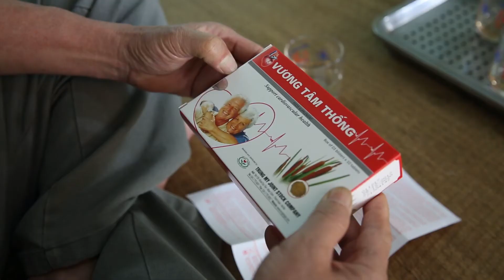Tôi đã tìm ra hướng đi mới trong điều trị xơ vữa mạch vành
Cách đây hơn 10 năm, bác Nguyễn Văn Tài (SĐT - 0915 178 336) đã phải trải qua nhiều biến cố liên tiếp: mất đi người thân, sức khỏe suy sụp bởi những đêm mất ngủ kéo dài triền miên, khó thở, nóng ran lồng ngực. “Họa vô đơn chí” khi đi khám, bác sĩ chẩn đoán bác bị “xơ vữa động mạch vành, huyết áp cao, mỡ máu cao. Lo lắng về tinh thần, lại thêm ăn kém, ngủ kém làm cho sức khỏe của bác Tài giảm sút nhanh chóng.

Thế nhưng cuộc sống luôn chứa đựng những điều bất ngờ, nhờ biết đến Vương Tâm Thống mà chỉ sau 1 tháng, những cơn đau nhói ngực, khó thở, ho kéo dài của bác đã bắt đầu thuyên giảm. Cho đến thời điểm này, sau hơn 5 năm, sức khỏe của bác vẫn được duy trì ổn định.

Có rất nhiều người từng mắc nhiều bệnh lý tim mạch, nhưng nay sức khỏe cũng đã được cải thiện đáng kể, triệu chứng gần như thuyên giảm hẳn sau khi sử dụng sản phẩm Vương Tâm Thống, xem chia sẻ của họ tại đây